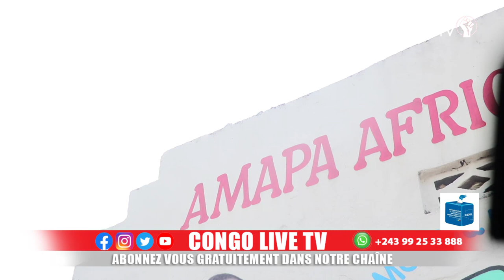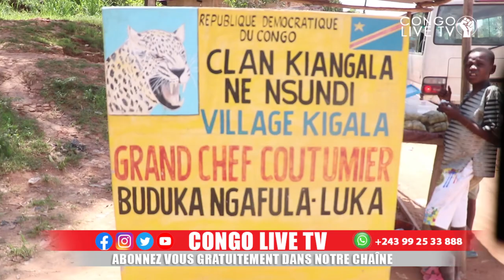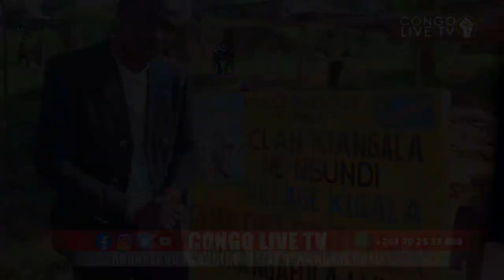🔴RDC : BRAVO FATSHI AMAPA DONNE LE SOURIRE AUX PERSONNES ÂGÉES GRÂCE AU PARTENARIAT DU PARTI AVC